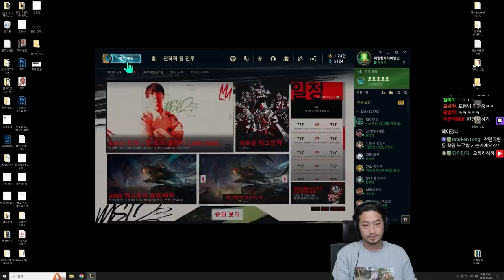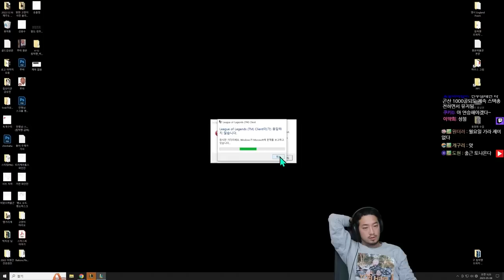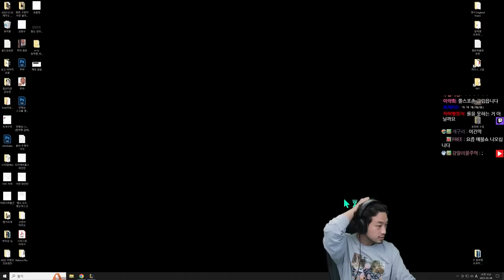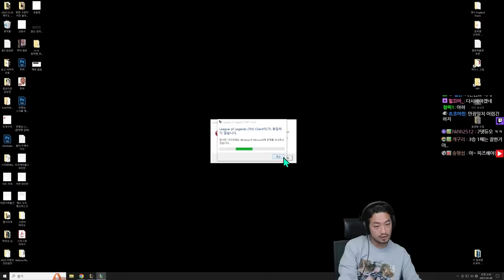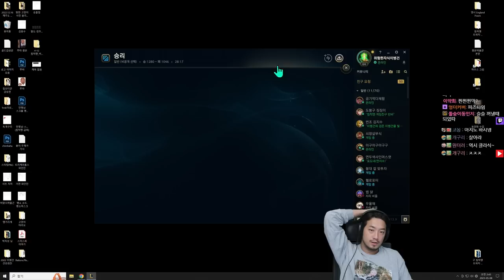20230507 롤 | 일겜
포도네 공먹체 돌동 아구 반바 침착맨

▶출연
  • 포도네(@포도네 ), 공먹체(@gongi0612 ), 돌동, 아구(@AGU_TV ), 반바, 침착맨

00:00 인트로
00:26 일반전 첫 번째 판 (노틸러스)
31:14 일반전 두 번째 판 (아무무)
1:00:53 일반전 세 번째 판 (타릭)
1:27:49 일반전 네 번째 판 (스웨인)
1:48:50 일반전 다섯 번째 판 (브라움)